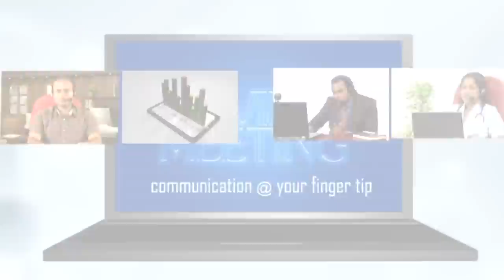A-VIEW Meeting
A-VIEW Meeting is an online collaboration tool used to conduct meetings